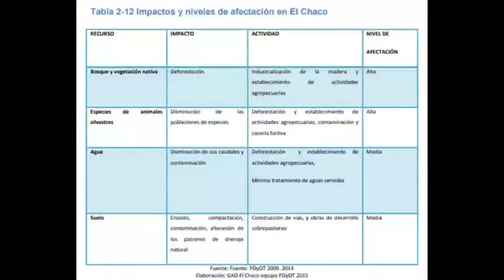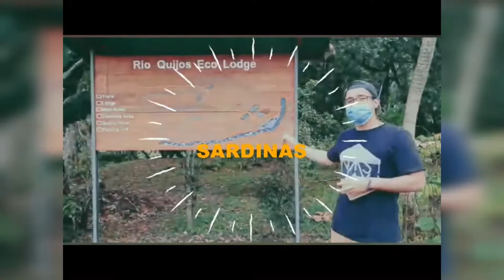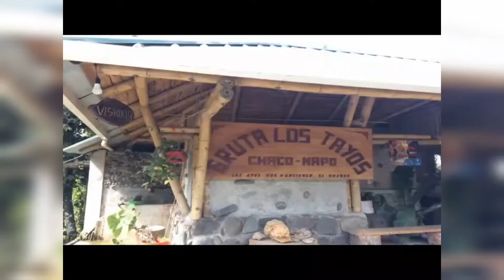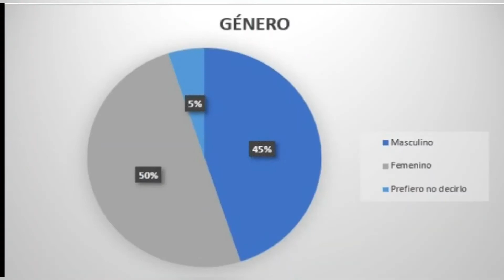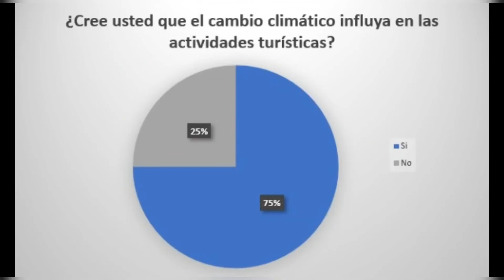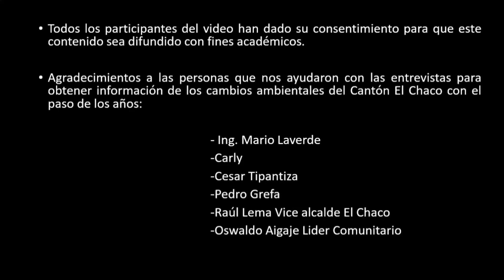Cambio Climático Impactos en el Turismo en el Cantón El Chaco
Análisis de la percepción del cambio climático en el Cantón El Chaco, realizado por el grupo número 4 quienes son aspirantes a guías Locales de la mancomunadas Ruta Del Agua.